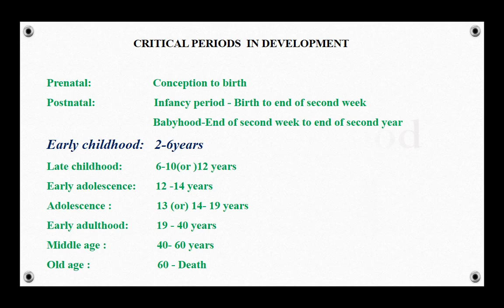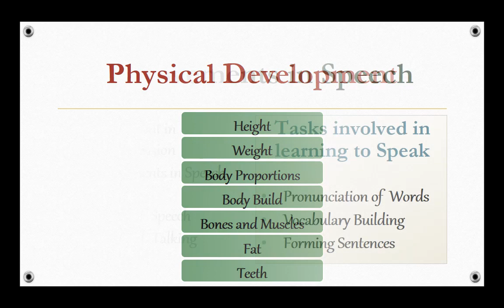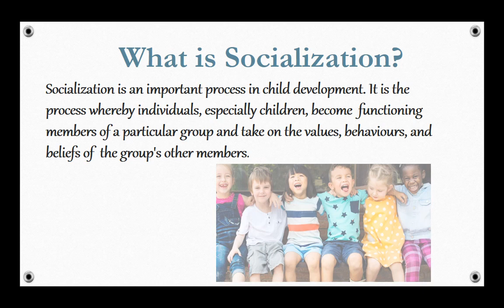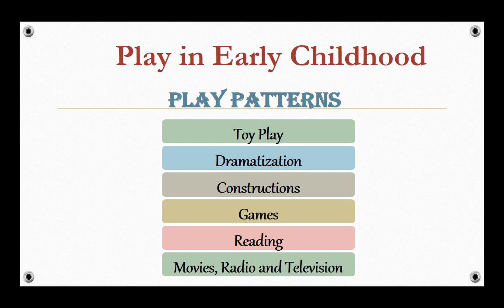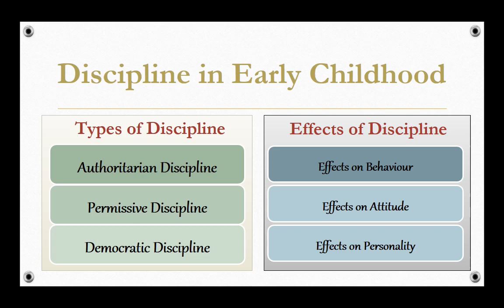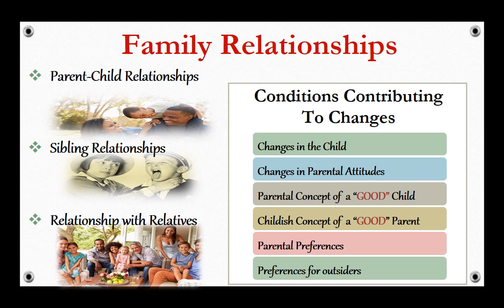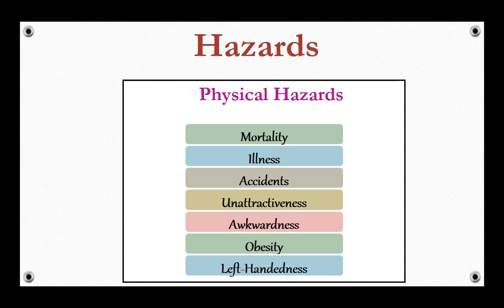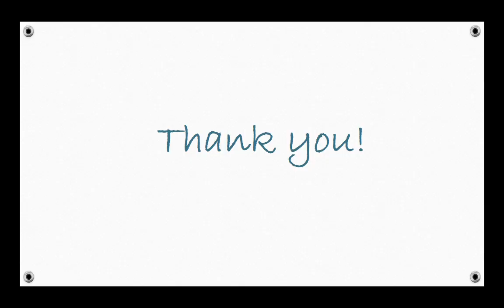*Life Span Development* Early Childhood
In this video you will get an idea of Developmental tasks involved in Early Childhood , Different plays,interests of early childhood and also hazards involved at this stage